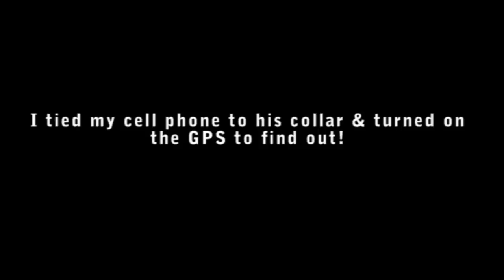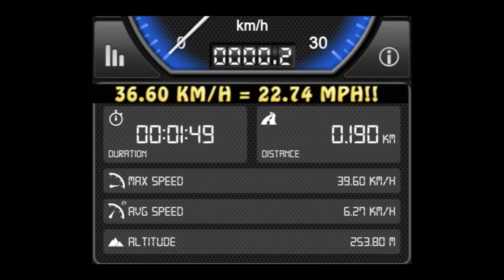How fast can a German Shorthair Pointer run? Benelli goes after his frisbee with a GPS attached!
How fast do you think a German Shorthair Pointer can run?  Check the video, and it display's the speed at the end!  Benelli had already been running for some time before we attached the GPS.  We will do another speed run this summer!